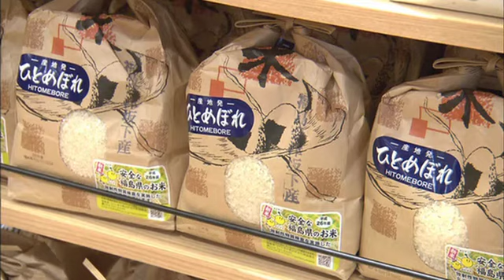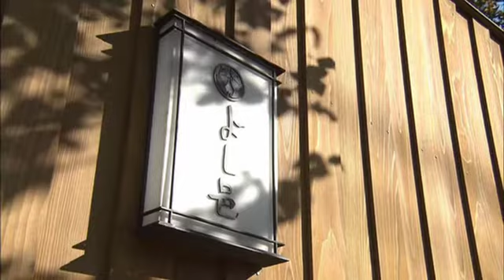ふくしま“食”の底ヂカラ！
２０１４年４月にオープンした東京・日本橋ふくしま館「MIDETTE」の紹介と併せ、首都圏で行われている福島県産食材の魅力を発信する『ふくしま応援シェフ交流会』の様子を紹介
今回は、東京板橋にある「よし邑」の冨沢浩一シェフが、福島県産の食材を使って見事な腕をふるいます。